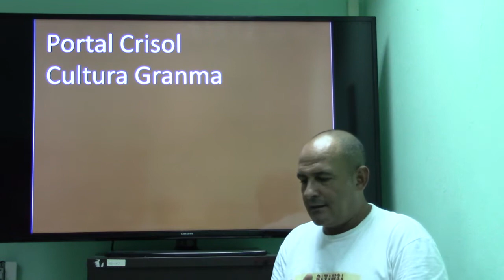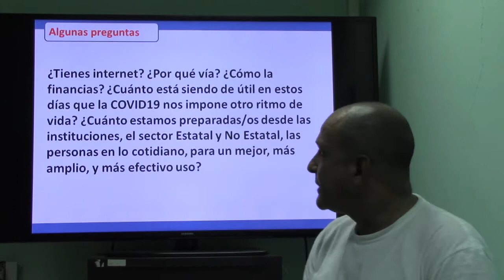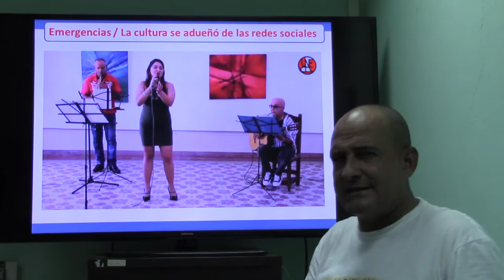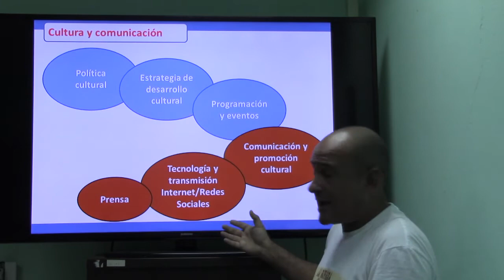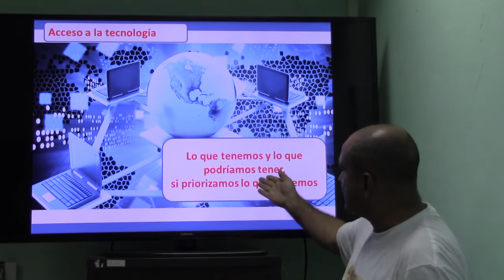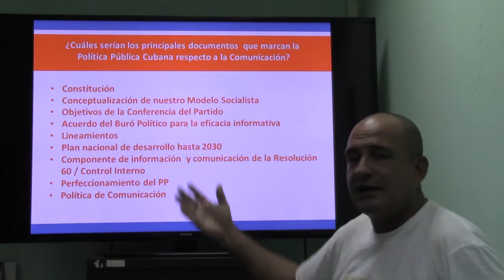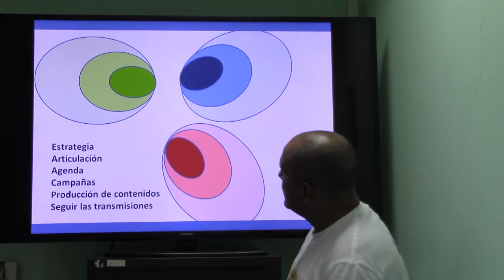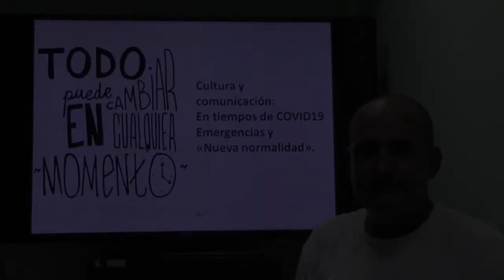Cultura y comunicación en tiempos de COVID19: Emergencias y Nueva normalidad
(Conferencia Online)

Por: Alcides García Carrazana (Uneac y Centro de Superación de la Cultura).

Una conferencia a modo de pautas para un debate necesario.
Una realización del Portal Crisol de la Cultura en Granma, la Uneac e ITABO Producciones
Bayamo, Granma 2020